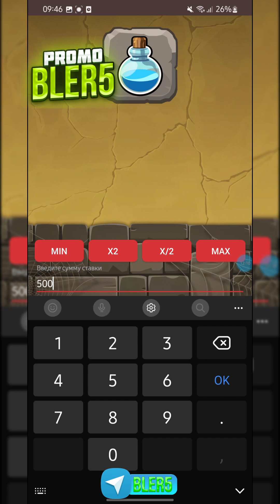Witch uyini oddiy bulib qoldiku😅🤑